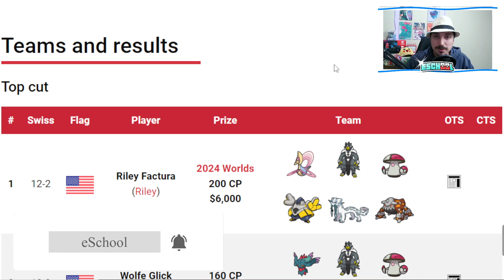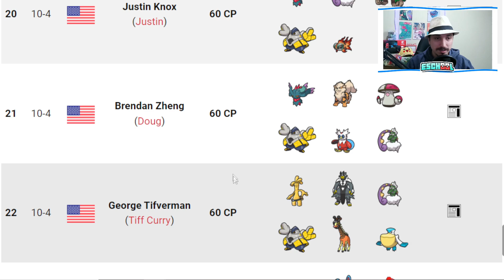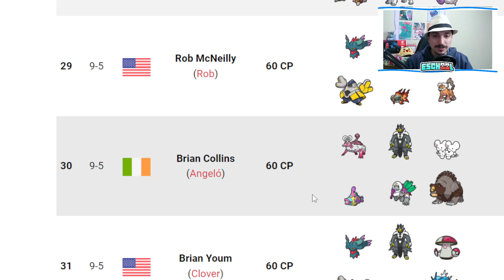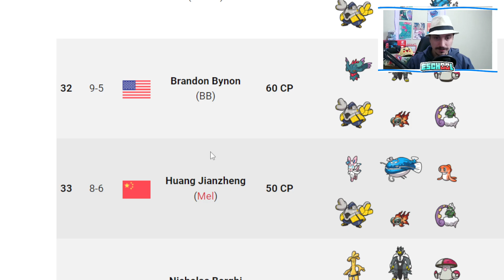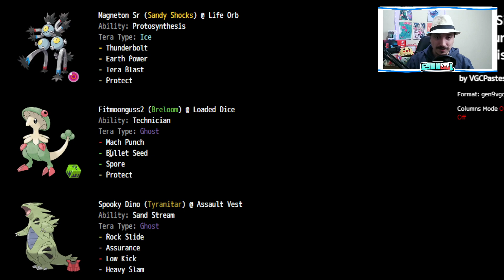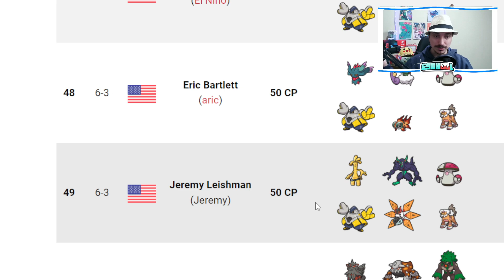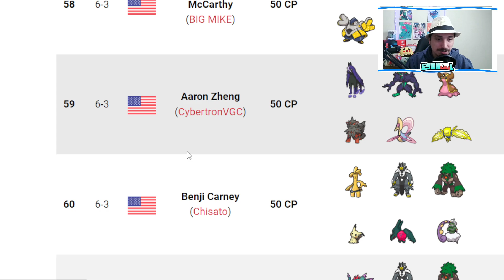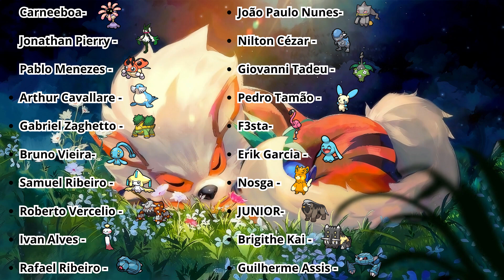5 times diferentões do Regional de Pittsburgh (EUA) | VGC Competitivo Scarlet e Violet.